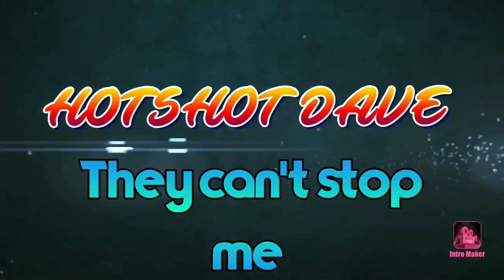HIT N RUN Life of a car Hauler NEW YORK city stress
LIFE OF A CAR HAULER NEW YORK, MANHATTAN, I go through the LINCOLN TUNNEL OVER HEIGHT. TRUCKING IN NEW YORK, LONG TRAILER with small strees

Rig:
2008 DODGE RAM 5500 CAB AND CHASIS laramine
6.7 CUMMINS
Aisin transmission
2 WHEEL DRIVE
84" CAB TO AXLE C/A

Trailer:
2005 Take 3/4 car wedge
50ft long plus flippers
3- 7k axles
Electric brakes
Gooseneck hitch

Fan mail:
Hotshot Dave